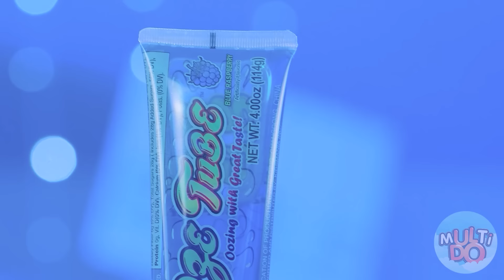Mavi Gıda Mücadelesi | Komik Yemek Zorlukları Multi DO Challenge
Mavi yiyecekler çok çeşitli ve sıradışı olabilir! Yeni mücadeleye katılın, çok eğlenceli olacak!